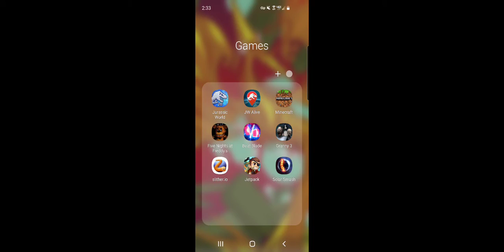My Frustration on this game (Jurassic World the Game) Ep18